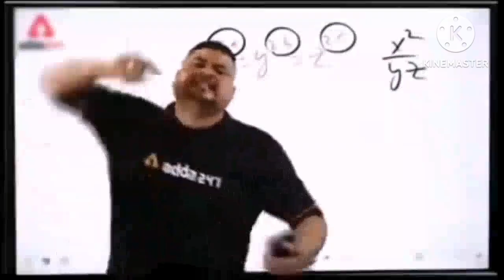FIRST MISSION | GTA SAN ADREAS DEFINITIVE EDITION KHATARNAK GRAPHICS | Gameplay| gta PART 1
FIRST MISSION | GTA SAN ADREAS DEFINITIVE EDITION KHATARNAK GRAPHICS | PART 1

My Name is Suraj

Grand theft auto vice City gameplay
Grand theft auto san Andreas gameplay
Grand theft auto vice city mobile gameplay
Grand theft auto sa requires at least directx version 9.0
Grand theft auto sa cannot find audio card installed
Grand theft auto san Andreas download free
Grand theft auto v premium edition
Gta 5 Serbian dancing lady part 1
Gta 5 Serbian dancing lady part 2
GTA 5 Serbian dancing lady part 3
Gta 5 Serbian dancing lady flight gamer
Gta 5 altruist cult
Gta 5 all missions
Gta 5 all cheat codes
Gta 5 all lowrider missions
Gta 5 all ending
Gta 5 all cars
Gta 5 all missions complete save file
Gta 5 aliens
Gta 5 all cut scenes
Gta 5 all weapons
Gta 5 Avengers
Gta 5 Aryan 2 toonz
Gta 5 army
Gta 5 technogamerz
Gta 5 video in hindi
Gta 5 franklin
Gta 5 antonio bottino
Gta 5 killing simeon
Gta 5 killing civilians
Gta 5 killing Amanda
Gta 5 new video
Gta 5 android gameplay
Gta 5 sinchan picnic
Gta 5 school
Gta 5 set up
Gta 5 rich life
Gta 5 radio
Gta 5 radio songs
Gta 5 ragdoll
Gta 5 race
Gta 5 realatistic graphics mode
Gta 5 ramp challenge